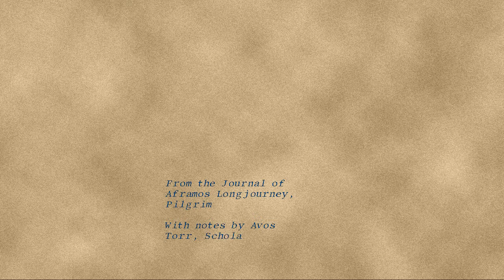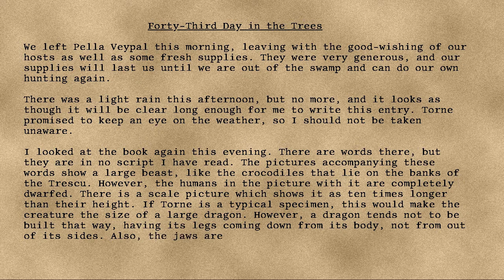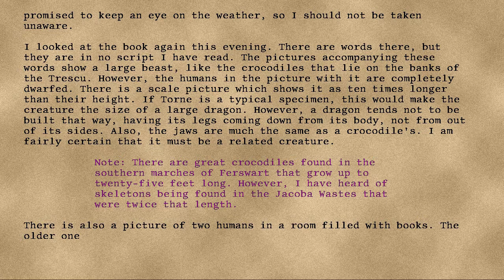Longjourney - 39 - Forty-Third Day in the Trees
Series: Longjourney
Entry: 39
Title: Forty-Third Day in the Trees
Date: 81st Turn, Seventh Year, Nineteenth Cycle, Marday
Credit: DrEverettMann
Rating: +17
Wordcount: 791
Last Edit: 27 Sep 2019 08:37
Revision: 5